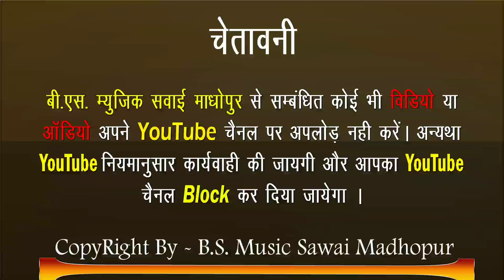चेतराम छावड़ी का जख्मी सांग!छोरी म्हारी फ़ोटो देख शर्मागी!Chetram gurjar